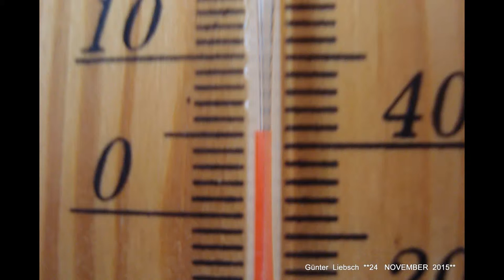*DER SCHWABEN KANAL VOM Günter Liebsch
**Bilder  vom  24  NOVEMBER  2015  NACHMITTAGS  BEI 5 °C - Plus   in  74906  Fürfeld    ES  SIND  BILDER  WIE  IM  SOMMER !**